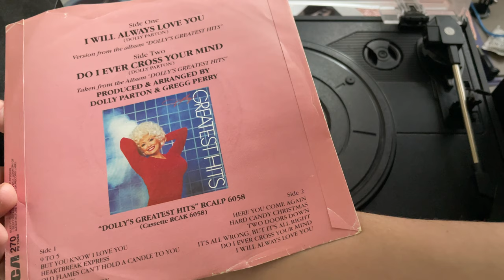Vinyl Play: Dolly Parton - I Will Always Love You (1974)